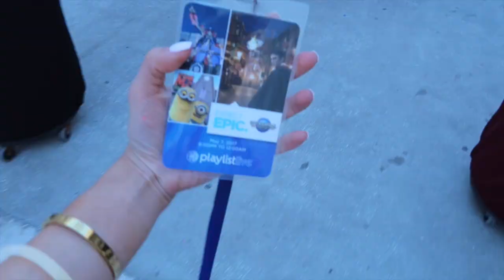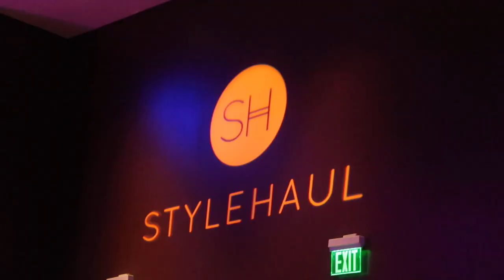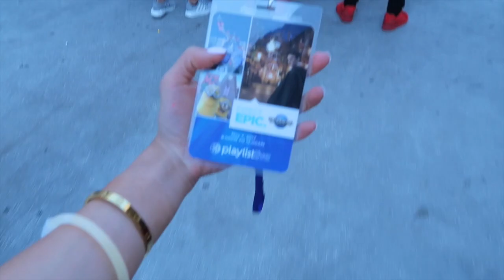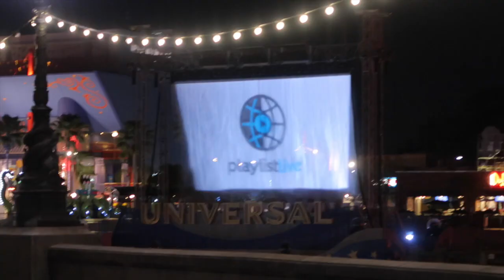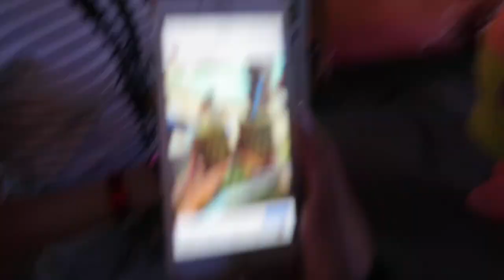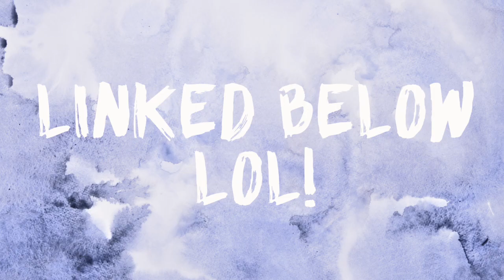People Thought I Was a Professional Dancer at Playlist lol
Hi guys, so this is my final Playlist live vlog. I had SO much fun this day! I LOVEEE dancing lol as you might be able to tell, but I don't think I'm that good. I'd love to go take classes again.

INSTAGRAM ➳ JeanineAmapola
TWITTER➳JeanineAmapola
SNAPCHAT➳JeanineAmapola
TUMBLR ➳JeanineAmapola
FACEBOOK➳ JeanineAmapolaYouTuber